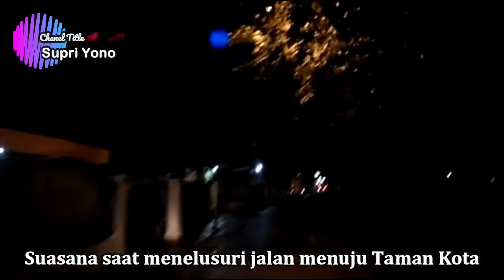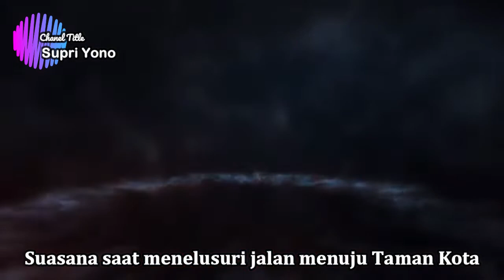Penelusuran di Malam Jumat masa Pandemi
Penelusuran di Malam Jumat masa Pandemi Covid-19
Bagi yang tidak atau kurang berani tontonlah video ini disiang hari
Penelusuran ini dilakukan pada malam Jumat tanggal 7 Januari 2021
Disaat pemabatasan jam malam untuk memutus rantai penyebaran Covid-19
Bagi yang bernyali silahkan tonton di malam hari
Jangan lupa untuk terus suport chanel ini, agar kami semangat untuk upload Video Pembelajaran Fisika dan Informasi